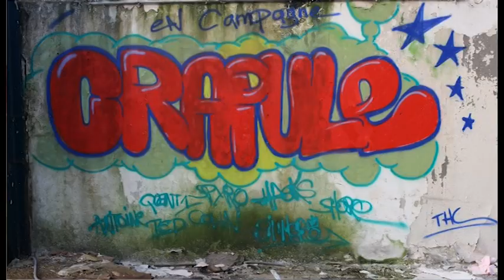Colin Murat feat El Commandante Spyro - crapule version "courte" clip en URBEX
version "courte" de la chanson crapule pour ceux qui n'arrivent pas à se concentrer plus de 5min
le clip a été réalisé dans un site d'urbex bien sympa et au QG des Terror 404
avec El commandante Spyro aux machines